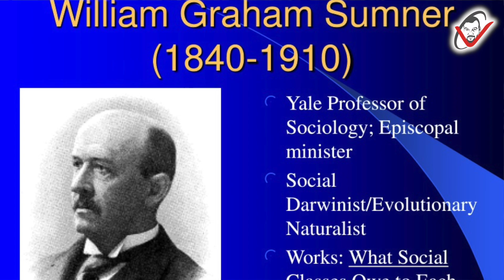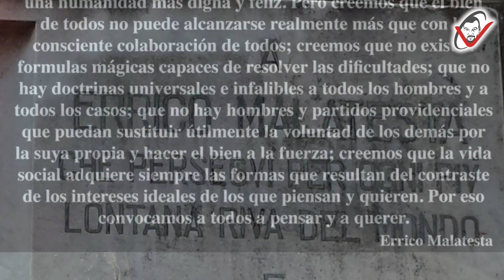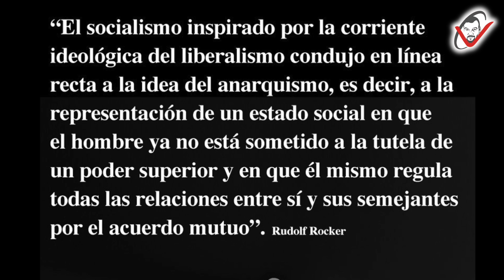ANARQUISMO_BIOLOGÍA_MORAL: Recordando a DARWIN, revitalizando a KROPOTKIN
Recordamos con este vídeo la falsa controversia entre las tesis de Darwin y de Kropotkin, que no se enfrentan entre sí, sino que se complementan; como es sabido, la erudita obra del anarquista ruso se esfuerza en demostrar que en la evolución, tan importante o más que la competencia, resulta primordial la sociabilidad y el apoyo mutuo.